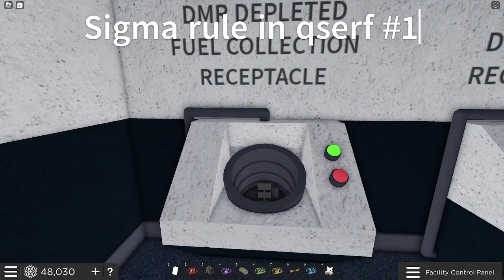Sigma Rule in qserf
Badass Links.

thanks to my good friend Ihavenoidea for editing this video. Also if you start hating on this REMEMBER this was HIS idea NOT MINE!